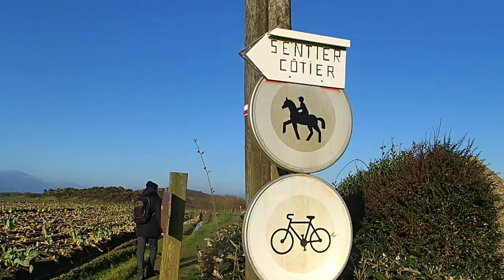Tourisme Travel: Mogueriec - Port Neuf before the New Year 1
Mogueriec - Port Neuf avant le nouvel an 2020